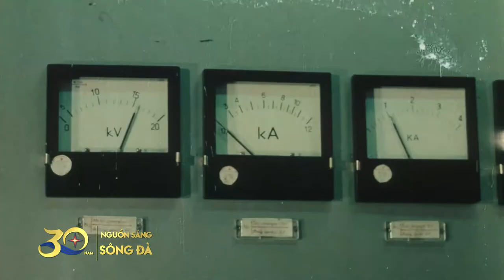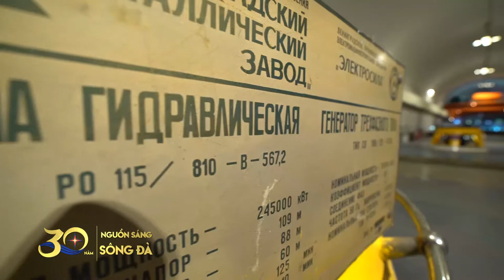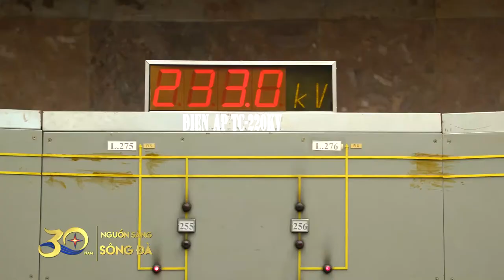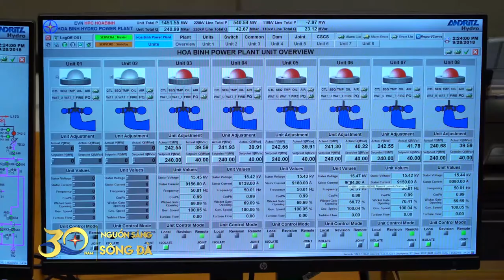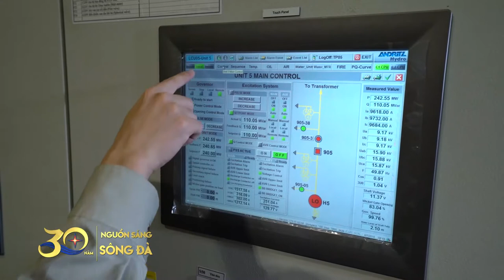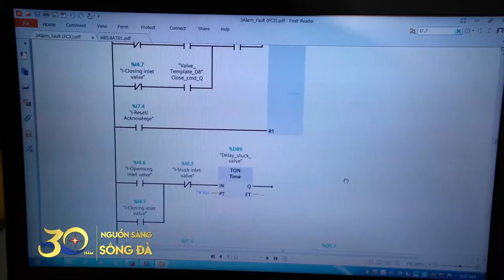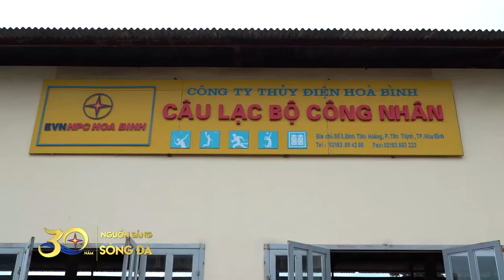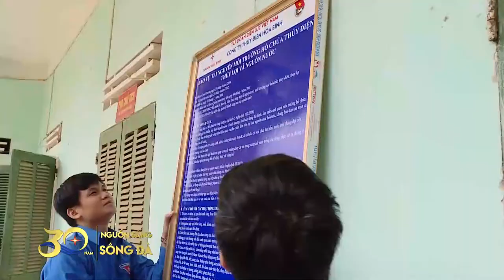[Documentary Video] - 30 Năm Nguồn sáng sông Đà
📍Address : 80 Phương Liệt, Q Thanh Xuân, TP HN